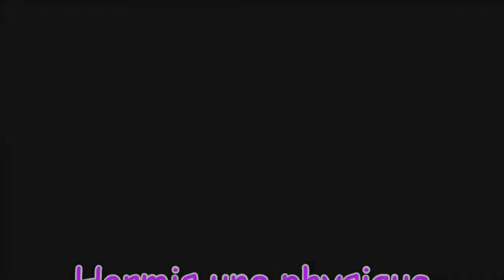phoenix RCV 4...5 moteur physique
hormis le réalisme de la physique des modèles, Je me suis essayé avec les éléments du décors...tout aussi réaliste...on a pas le droit à l'erreur.